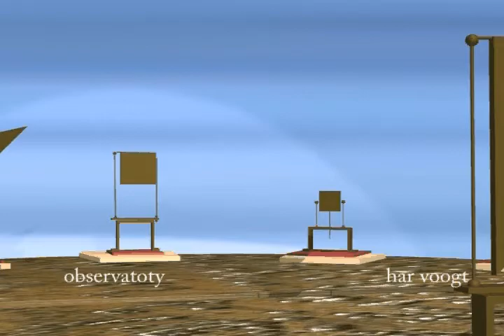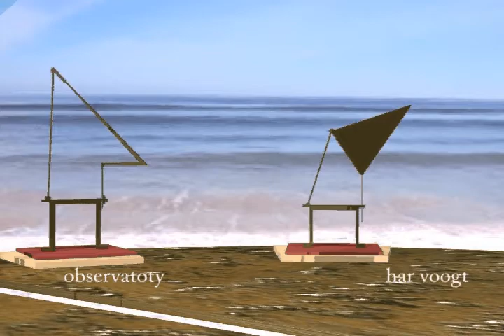observatory 09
Kinetic Art